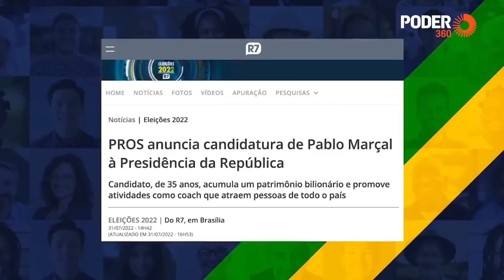Pablo Marçal pede ajuda para ser candidato a presidente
A legenda do empresário revogou na 2ª feira (8.ago.2022) a sua candidatura.

O Pros enfrenta um conflito interno com as trocas de lideranças. A ala de Marcus Holanda, perito aposentado da Polícia Civil, aprova o nome de Marçal. Já o grupo de Eurípedes Jr., cacique do partido, defende uma articulação com Lula (PT).